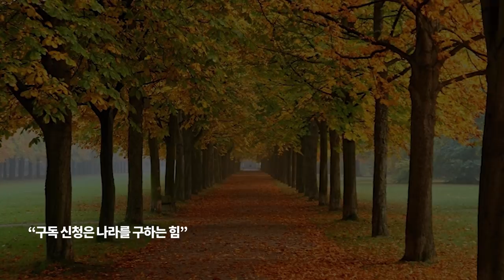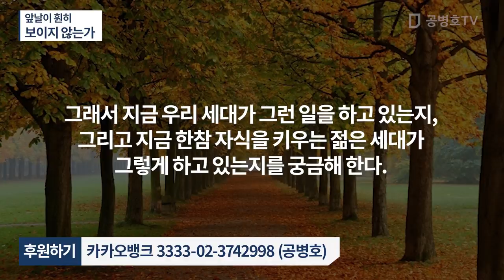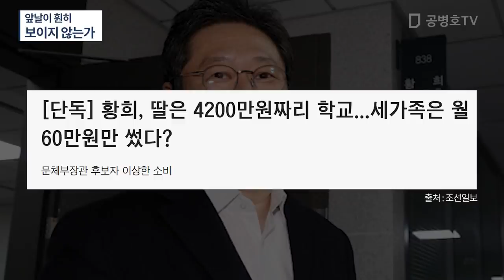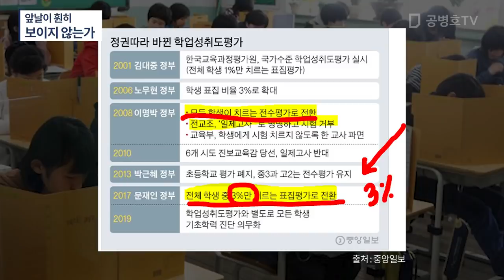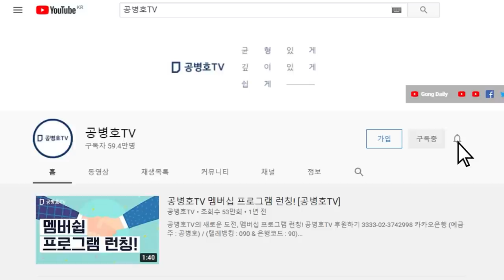앞날이 훤히 보이지 않는가 / 눈 앞의 문제에서 조금만 더 깊게 생각하면, 가는 길이 너무 명확하다 / 젊은 부모들이 이런 것을 보고 ... [공병호TV]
Bitcoin : 3MTW849AkP2ftLeSK2teZHMmzLu7Z83s9U